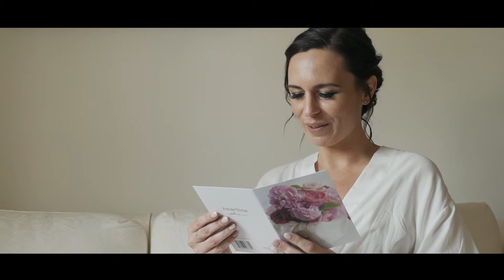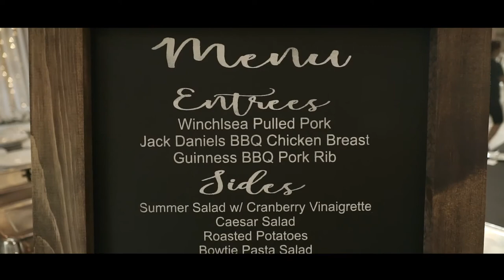Jenna & Tyler | Wedding Film | Stone Crop Acres Winery and Vineyard, Morrisburg, ON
Jenna and Tyler's June wedding was so meaningful to the both of them for many reasons. It was said that they will never take any moment they spend together for granted. A six year relationship that included some long distance will make anyone realize that. No more phone calls or countless KMs to visit each other because now they have made a home together in Morrisburg and they couldn’t be happier about it. We heard many times throughout the day that they are truly the perfect match for each other and we can totally see why. Jenna and Tyler are best friends and soulmates. They make each other laugh and they support each other in everything they do. We loved how they gathered soil from significant locations to them and planted a new tree together during their ceremony. It will be so beautiful to not only watch that tree grow, but also to watch their relationship grow in this next chapter of their lives together. Thank you both so much for having us celebrate with you! You two are wonderful human beings and we wish you only the best life has to offer :)

• Cinematography: Peaking Zebra Productions • Hair Stylist: The Parlour • MUA: Jacquie K. • Venue: Stone Crop Acres Winery and Vineyard • Photography: Lisa Provencal Photography • DJ: Two J’s Music • Catering: Winchelsea Events • Rentals: Garden Girl Event Rentals & Design & Church House Studios & Chez Lili Party Rentals • Florist: The Planted Arrow Flowers and Gifts • Jewellery: Sarah Walsh Bridal Jewellery • Cake: Simply Baked Catering. • Cupcakes: Homemade by Mother of Groom • Dress: Runway Bridal - Tuscany Lynette by Maggie Sottero Designs •